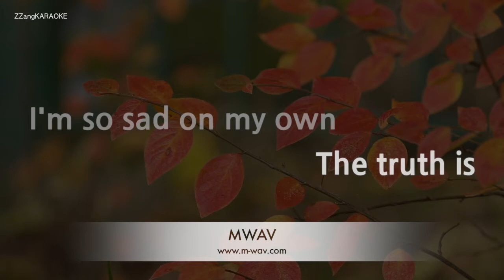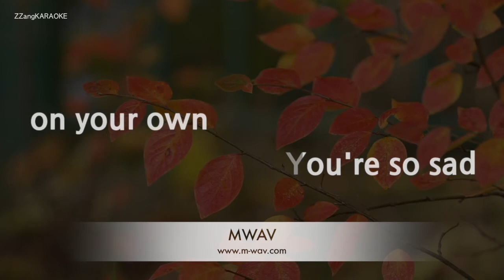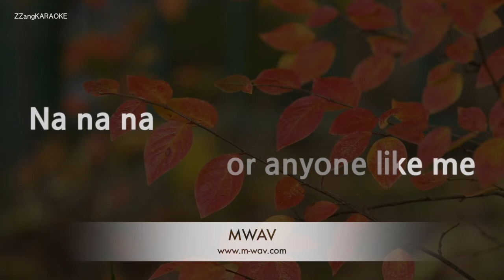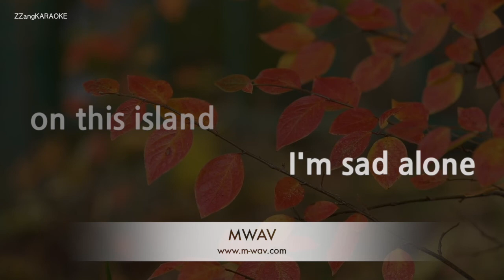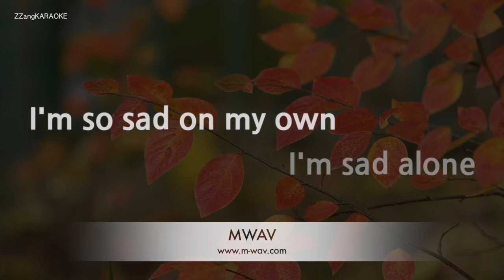Koop-Koop Island Blues (Melody) [ZZang KARAOKE]